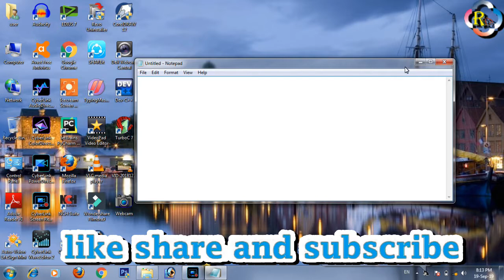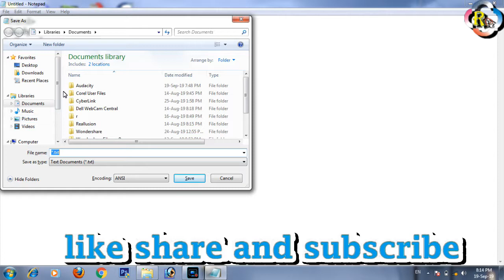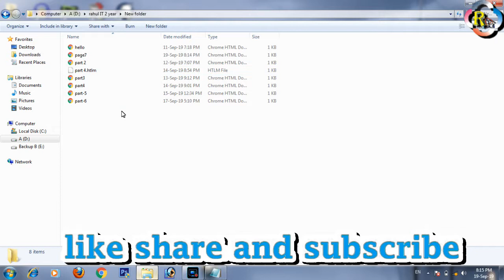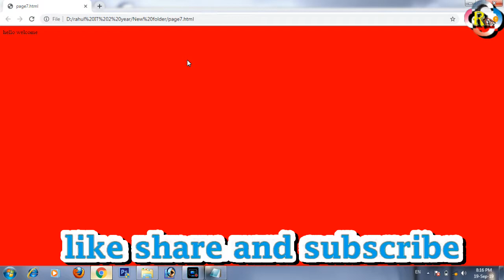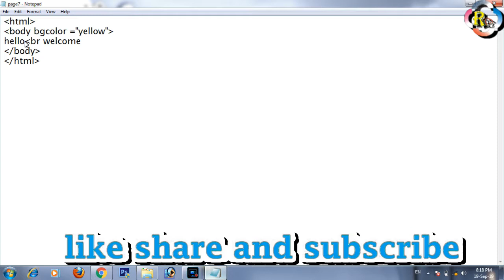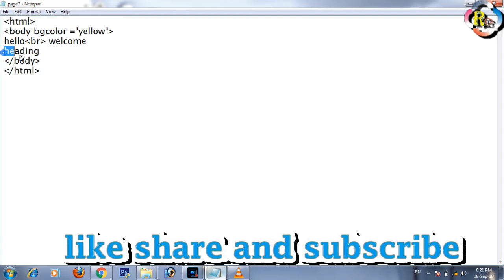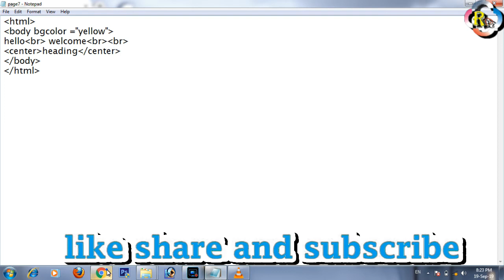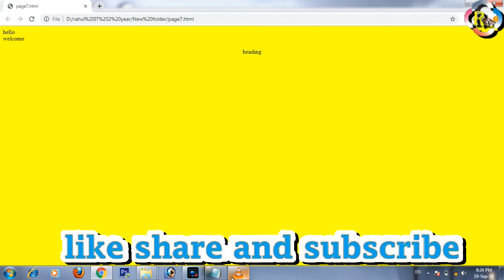learn html in hindi part-7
1.html
2. learn html in hindi
RD TECH
RD TECH
3.learn html in hindi part-7
4.how to use html tag
 5.नमस्कार दोस्तों || इस विडियो में हम सीखेंगे की html में हम  bgcolor ,और  br , center tag का उपयोग किस तरह करते हें
 6.Hello friends || In this video, we will learn how we use the   bgcolor and br tag or  center tag in html.